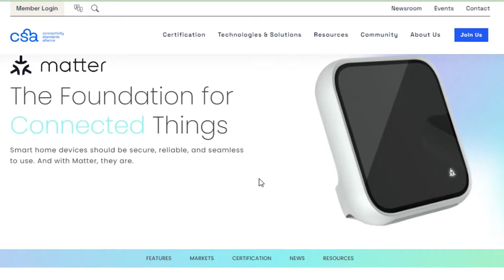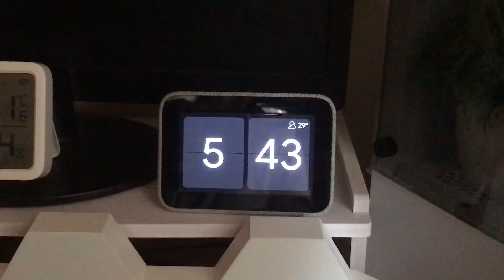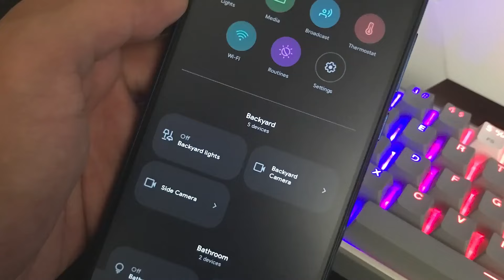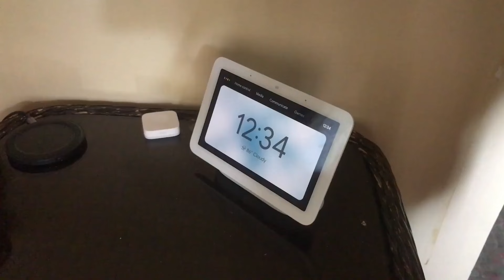Watch This Before Diving Into Smart Home in 2024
Here are the things you need to consider before getting into Smart Home. I arrange this in a order based on importance. Hopefully this help you.